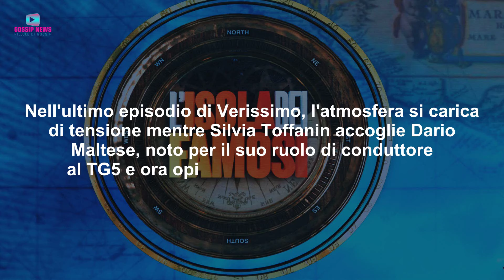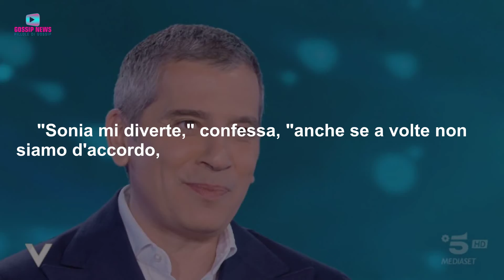Isola, Dario Maltese Vuota il Sacco: Ecco Cosa Penso di Sonia Bruganelli!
Ecco cosa ha rivelato Dario Maltese su Sonia Bruganelli nel suo ultimo intervento a Verissimo. Tra tensioni e rispetto, ecco i dettagli del loro rapporto come opinionisti all'Isola dei Famosi.